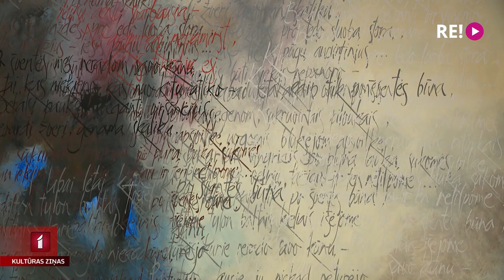Daugavpils Marka Rotko mākslas centrā jaunā izstāžu sezona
Šodien Daugavpils Marka Rotko mākslas centrā ar piecām jaunām izstādēm atklāj ziemas izstāžu sezonu. Mūsu filmēšanas grupa paviesojās Daugavpilī, lai parādītu arī jums izstāžu sezonas jaunumus.  Plašāk Anetes Lesītes sižetā.